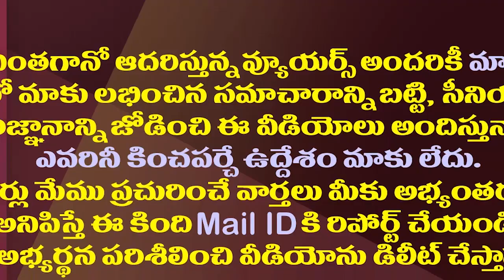ఎంతో రుచిగా ఉండే పాలక్ పనీర్ పులావ్ | Lunch box recipe | Palak paneer pulav||Amaravathi Media